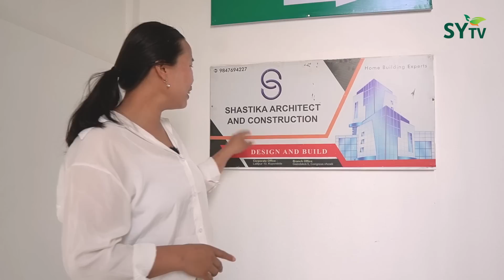SY Nepal TV - सटर निकाल्न मिल्ने गर्मी छेकिने गज्जब छैन त प्यानल घर ?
A Subsidiary company of SY Co. Ltd. [South Korea]
"Our products and techniques are guaranteed to save your Time & Money."

Asia's No. 1 Panel Manufacturer.
A subsidiary of SY CO. LTD.(South Korea),

SY Panel Nepal Pvt. Ltd. is a leading Manufacturer company in Nepal.
Our company has EPS based panels. Our EPS Panels help achieve smart, innovative building solutions that are cheap, strong, efficient and with high insulation properties for extreme hot or cold climates.

SY Panel Nepal comes up with a solution for Earthquake-Resistant structures from start to finish.

We are the one & only Manufacturer company in Kathmandu, Nepal to sell Korean Manufactured Panel . We sell Korean Sandwich panels, UPVC Windows, Steel doors & other subsidiary materials required for Panel Constructions in Nepal.

Factory:
RCC घर माथि SY Panel को तल्ला थप्दा हुने फाइदाहरु ।
SY Nepal TV - RCC घर माथि SY Panel को तल्ला थप्दा हुने फाइदाहरु ।
SY Nepal TV - सबैजनाले तारिफ गर्ने वडा नम्बर २ को भवन ।
SY Nepal TV - घर धनीकै डिजाइनमा SY Panel बाट सुर्खेतमा बनेको भब्य घर ।
SY Nepal TV - मन परेको घर पो घर । आधा घण्टा भित्रै एग्रीमेन्ट भएको घर तीन दिनमै फिनिसिङ चरणमा !
SY Nepal TV - SY Panel को सस्थापक ले भिजिट गर्नुभएको गोदावरीको फार्महाउस ।
SY Nepal TV -  फ्याक्ट्री अवलोकन गर्दै SY Panel का सस्थापक । नेपाली कामदारको मिहेनत देखेर दङ्ग।
SY Nepal TV - यस्तो छ एघार लाखमा बनेको घर !
SY Nepal TV - सयौँ नेपालीलाई रोजगारी दिने होङ योङ दोनको नजरमा नेपालीहरु मिहेनती र इमान्दार l
SY Nepal TV - EPS फेल भएर राम्रो भएछ नेपालमै कोरियन प्रबिधिको घरहरु बनाउन पाउदा खुशी छु !
SY Nepal TV - अत्तरियामा नमुना बनेको SY Panel बाट निर्मित महिला सहकारी संस्था I
SY Nepal TV - चोरले फोर्न नसकेको प्यानल घर !
SY Nepal TV - २५ बर्ष अघी देखेको प्यानलको घर बनाउने सपना SY Panel ले पुरा गरिदियो ।
SY Nepal TV - दुई तलाको प्यानल घर बनाउदा खर्च कती ?
SY Nepal TV - RCC, AAC block र SY प्यानल,सस्तो कुन ? इन्जिनियरको कुरा जस्ताको तस्तै
SY Nepal TV - १३.५० लाखमा बनेको ५ कोठे घर ।
SY Nepal TV - कंक्रीट बिचमा उभिएको प्यानल घर सबैभन्दा भिन्न, घरबेटी दङ्ग !